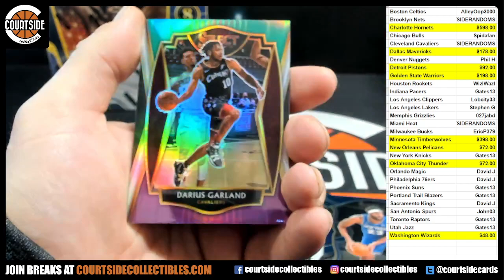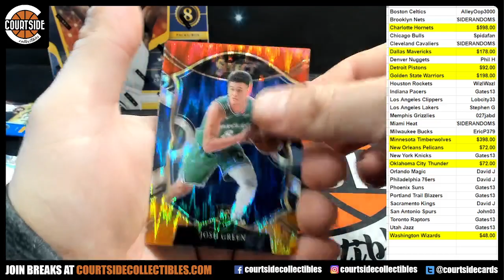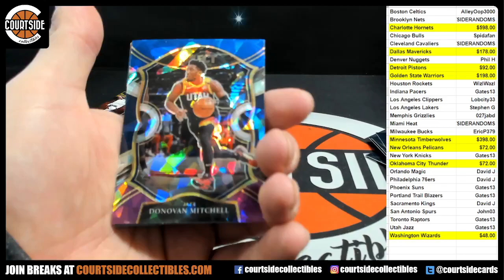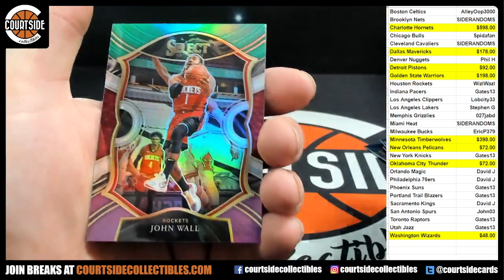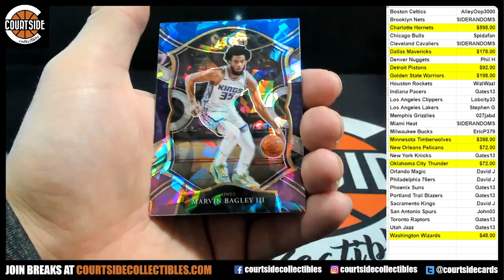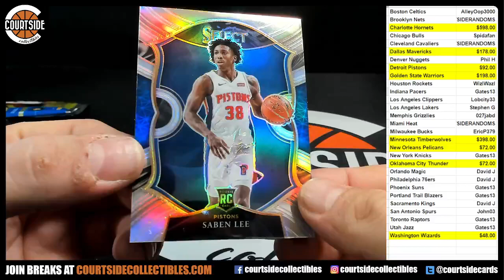2020-21 Select Basketball Mega and Blaster Personals for Maki